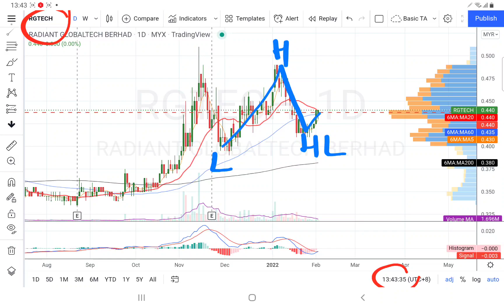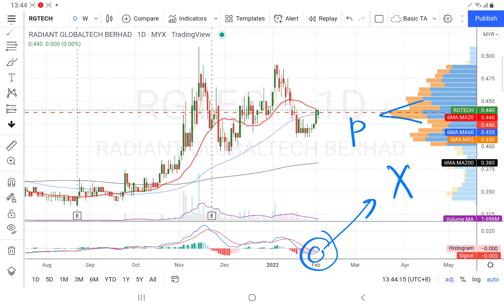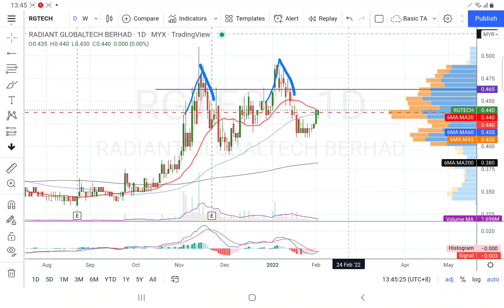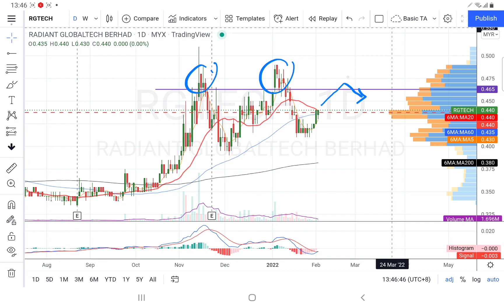04022022 RGTECH 形势大好. 午盘后技术分析简评. YT Channel joined member 问股.